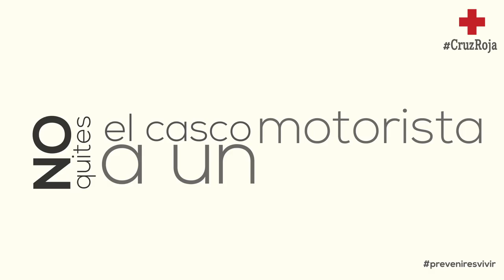Video-consejos Cruz Roja- Prevenir es Vivir - No le quites el casco